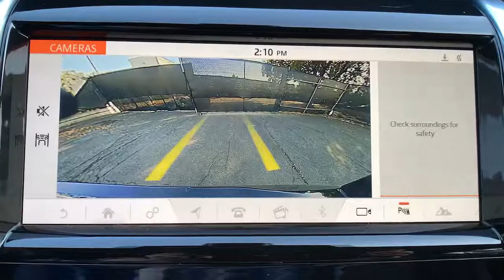2020 Land Rover Discovery Sport Pasadena, Arcadia, Monrovia, Alhambra, Los Angeles, CA R20291L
Used 2020 Land Rover Discovery Sport available in Pasadena, California at Landrover Pasadena. Servicing the Arcadia, Monrovia, Alhambra, Los Angeles, CA area.
2020 Land Rover Discovery Sport SE R-Dynamic - Stock#: R20291L - VIN#: SALCL2FX1LH839884

Landrover Pasadena
3485 E. Colorado Blvd

CARFAX One-Owner. Clean CARFAX. Certified. Silicon Silver Metallic 2020 Land Rover Discovery Sport SE R-Dynamic 4WD 9-Speed Automatic 2.0L I4 Turbocharged 14-Way Heated Electric Memory Front Seats, Adaptive Cruise Control w/Stop & Go, Black Contrast Roof, ClearSight Rearview Mirror, Drive Pack, Fixed Panoramic Roof, Front Fog Lights, Head-Up Display, High Speed Emergency Braking, Technology Pack, Wireless Device Charging.Recent Arrival! Odometer is 572 miles below market average!Land Rover Approved Certified Pre-Owned Details:* 165 Point Inspection* Transferable Warranty* Roadside Assistance* Up to 7-year/100,000 miles (whichever comes first) from original in-service date, including Trip Interruption Reimbursement* Warranty Deductible: $0* Vehicle History